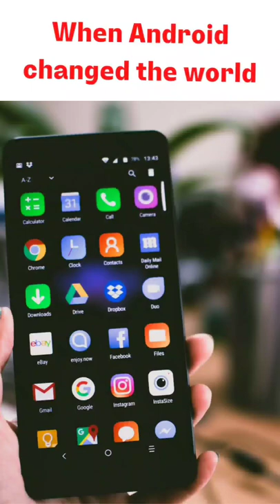When Androids Changed The World !!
Androids have made it accessible for all to have a smartphone, a commodity that was regarded as a luxury until very recently. This is an appreciation post for the same.